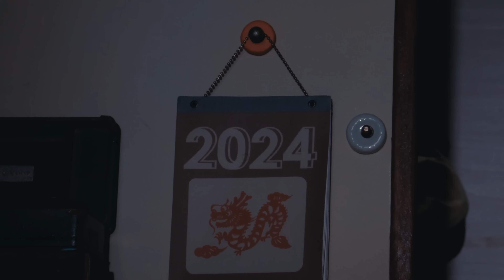Black Myth: WuKong — Release Window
Black Myth: Wukong is coming in the Summer of 2024. The release window for the upcoming action-adventure RPG was revealed by the developer, Game Science, in a stop-motion short film created in celebration of the Chinese New Year.

Black Myth: Wukong is set in the 16th Century and focuses on traditional Chinese folklore.